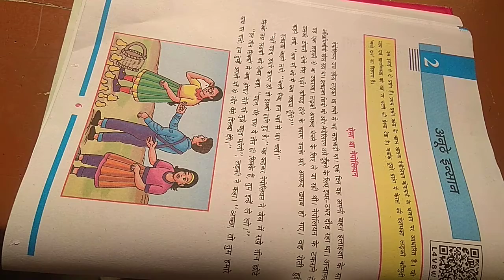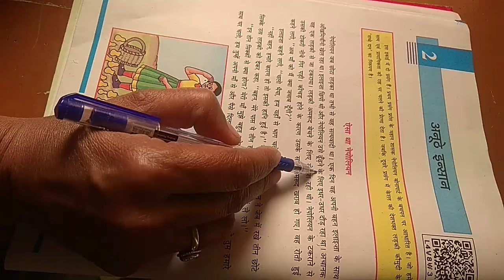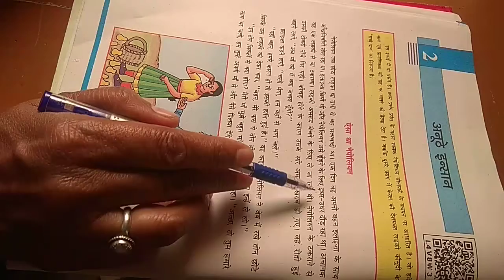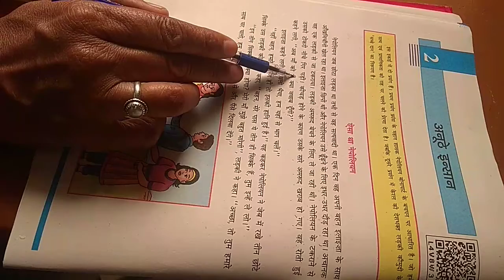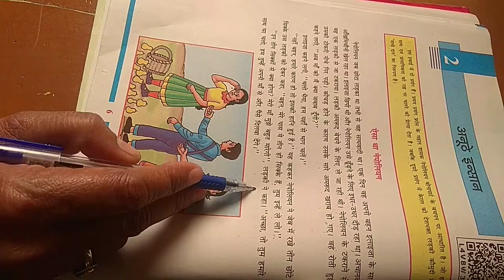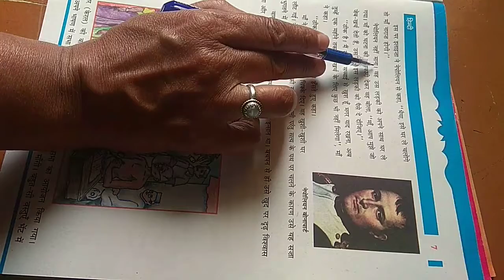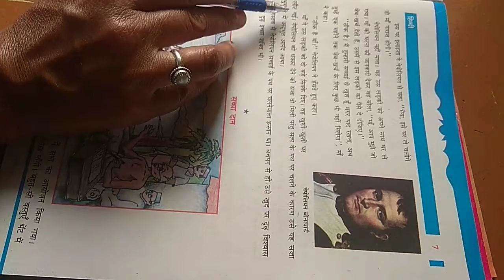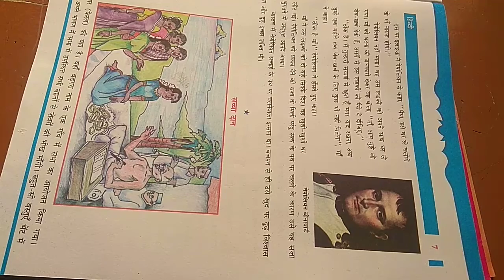SKV Std-6/हिन्दी/पाठ-२/अनूठे इन्सान